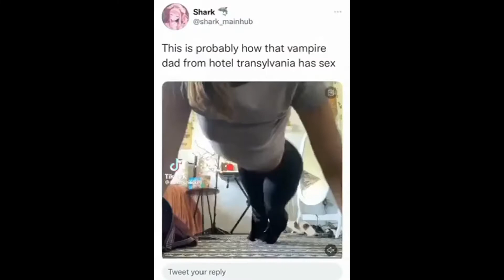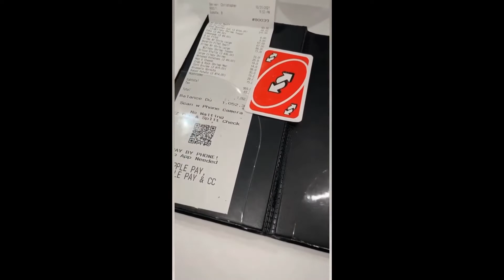FRESH DAILY MEMES 98 | YOU LAUGH YOU LOSE | YLYL